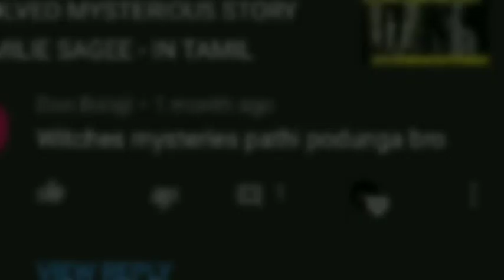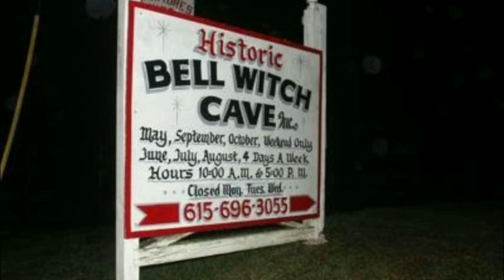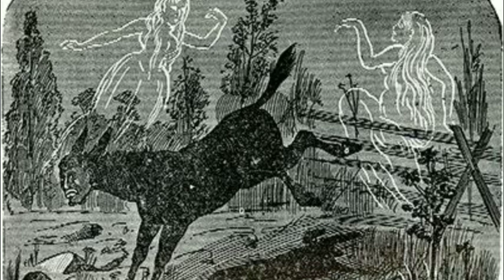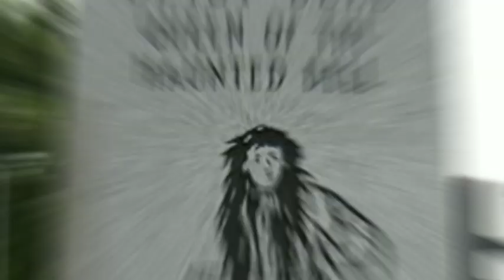The Legend Of Bell Witch History ( Part-1)| In Tamil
Hi hello friends welcome to untold stories tamizh,,,,,,,,,,,,,,,,,,,,,,,,,,,,,,,,,,,,,,,,,,,,,,,,,,,,,,,,,,,,,, in this video we are going to see about the story of bell witch and it's origin

Audio Credits:

Music Created By : EricMMusic
Song Title: The Dusty Attic

if u like the video please do share with your freinds
and don't forgot to subscrie our channel,,,,,,,,,,,,,,,,,,,,,,,,,,,,,,,,,,,,,,,,,,,,,,,,,,,,,,,,,,,,,,,,,,,,,,,,,,,,,,,,,,,